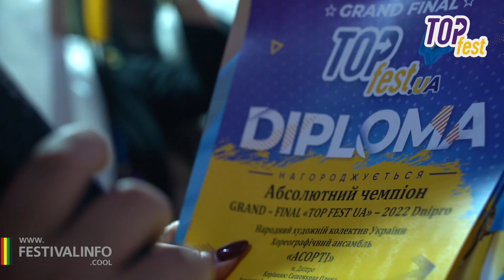Promo Top Fest 2022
Ролик подготовлен компанией FESTIVALINFO

НАШИ УСЛУГИ:
- профессиональная фото и видеосъемка фестивалей и конкурсов
- организация online-трансляции
- съёмка отчётных концертов
- репортажная съёмка

Либо по телефонам:

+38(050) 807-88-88 – Варава Юрий – Генеральный директор